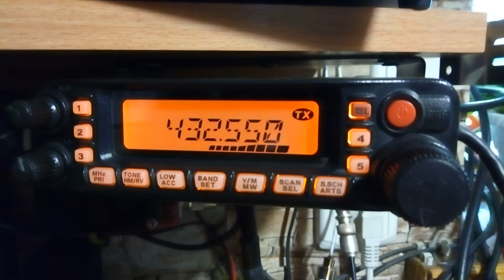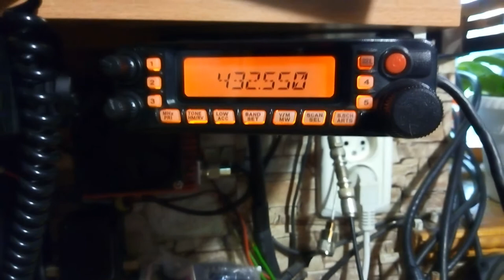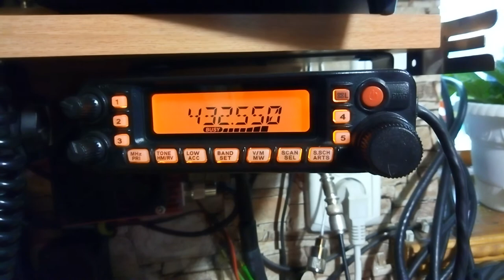Новый эхорепитор на 432.550 ( kn77mt) Запорожье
Репитор сделал UR3QLZ. Антенна 4 петлевых вибратора . мощность 3 ватта .Время работы утром до 10 и вечером .